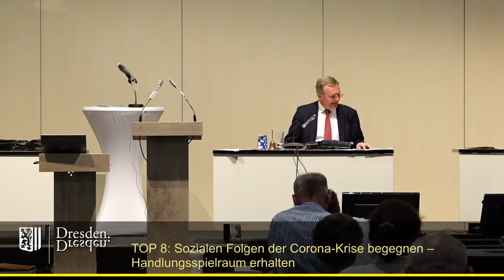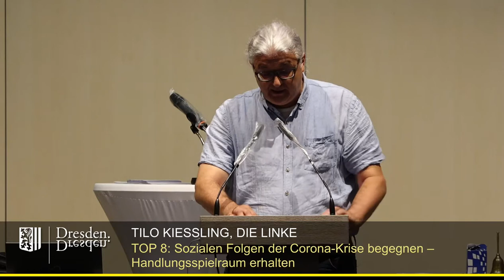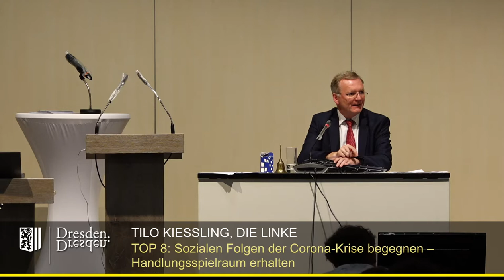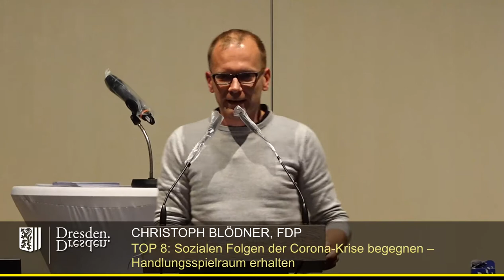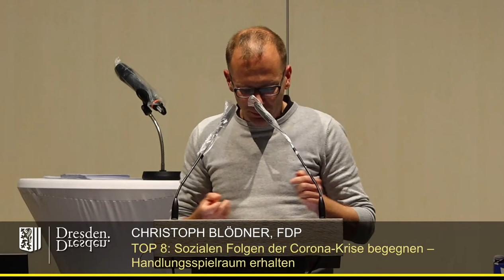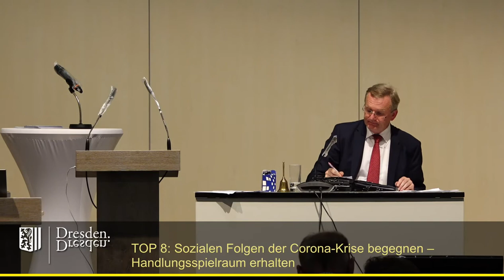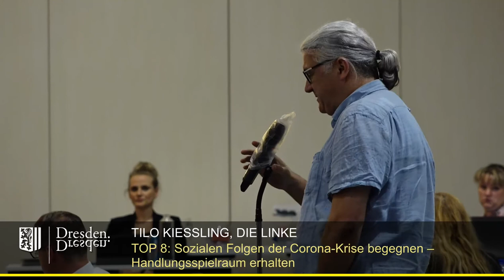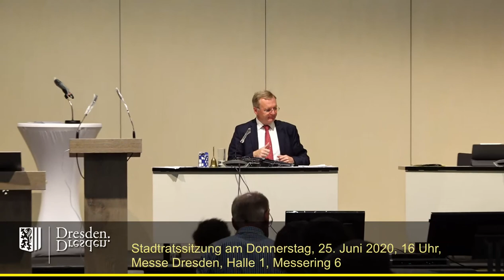staDDrat am 25. Juni 2020- Sozialen Folgen der Corona-Krise begegnen - Handlungsspielraum erhalten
Ein Antrag der Fraktion Die Linke, der zuvor in sieben verschiedenen Gremien (vor-)beraten und letztendlich abgelehnt wurde